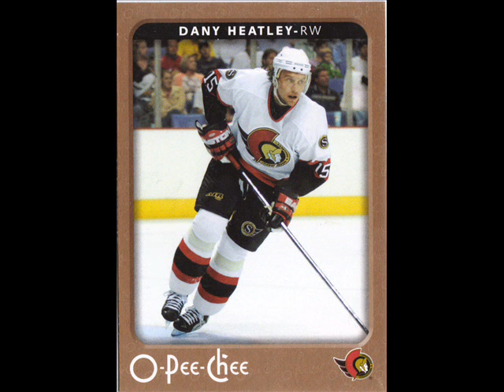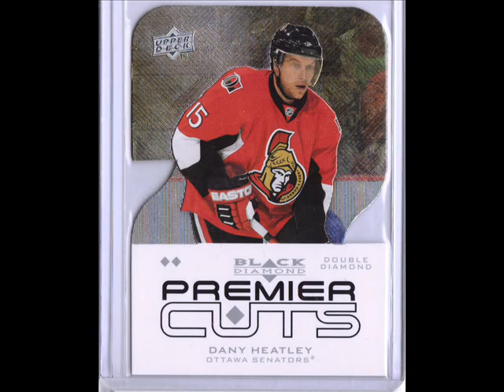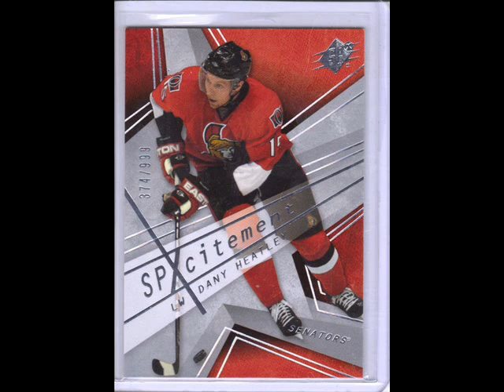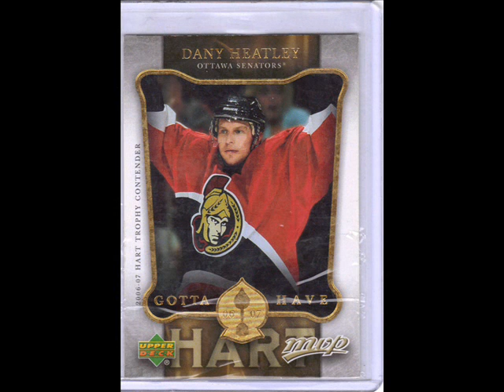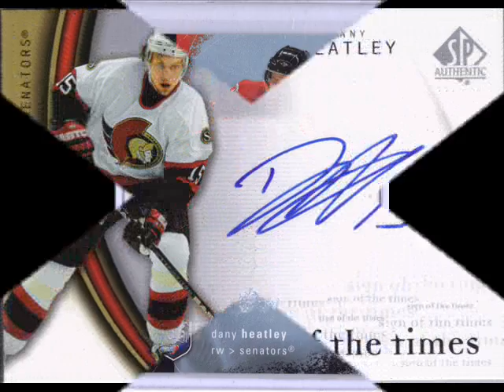Dany Heatley PC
TysonX504's Dany Heatley Card card collection.